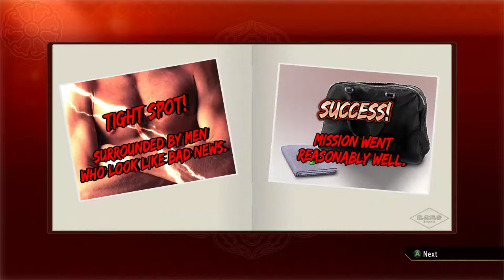Yakuza 0 [15] The Hunt for the The Finest Bat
Regrettably, I already used the video title "Batter's Up". How was I to know?